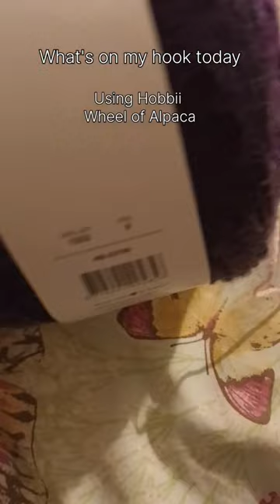What's on my hook